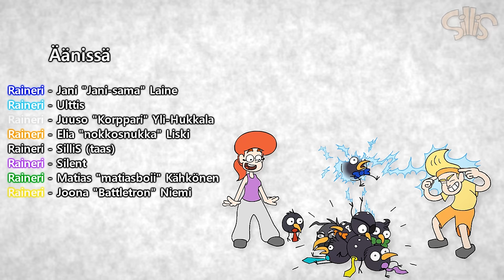Multiversumin Muuttolainen (Antinormaali FINAALI - Jakso 5)